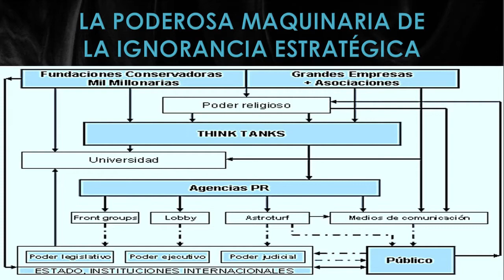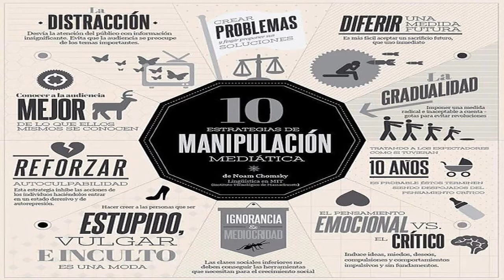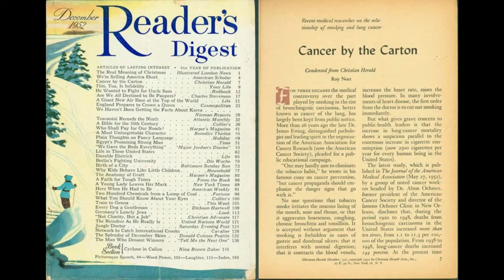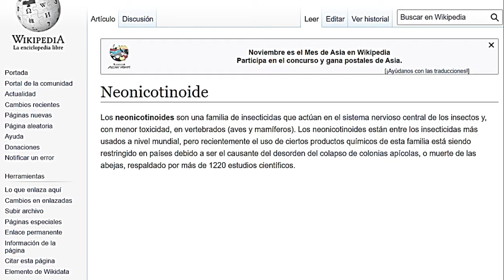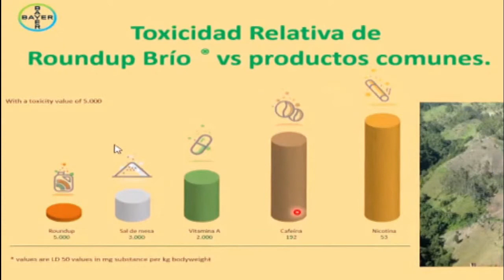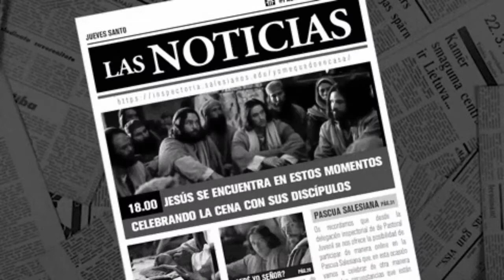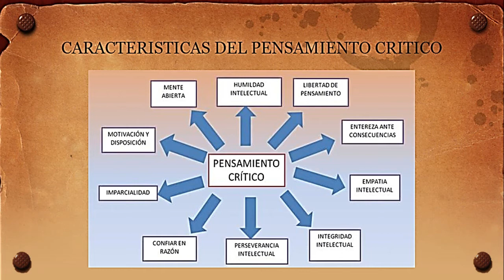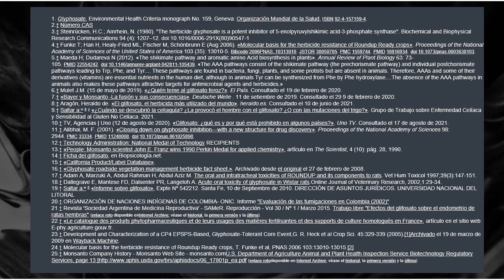EL TRIUNFO DE LA IGNORANCIA ESTRATÉGICA Y DE LA DOMINACIÓN MEDIÁTICA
EN LA DÉCADA DE LOS 50s  LA PUBLICIDAD SOBRE “EL PLACER DE FUMAR” ERA DE LO MÁS FRÍVOLA Y NORMAL HASTA QUE ALGO REVOLUCIONARIO CAMBIARÍA EL MERCADO TABACALERO Y LA FORMA DE ENGAÑAR AL PÚBLICO PARA SIEMPRE.
EL SÁBADO 30 DE SEPTIEMBRE DE 1950 EN LONDRES, EL MÉDICO BRITÁNICO ROBERT DOLL PUBLICÓ UN ARTÍCULO CIENTÍFICO EN “THE BRITISH MEDICAL JOURNAL”, TITULADO “TABAQUISMO Y CARCINOMA DE PULMÓN: INFORME PRELIMINAR”.

ESTA PUBLICACIÓN AMENAZABA CON DEMOLER LA INDUSTRIA TABACALERA, YA QUE DEMOSTRABA DE MANERA ROTUNDA LA RELACIÓN DIRECTA ENTRE EL TABACO Y EL CÁNCER DE PULMÓN, POR SI FUERA POCO, LA PUBLICACIÓN CON MÁS LECTORES EN EL MUNDO, THE READER’S DIGEST, INFORMO SOBRE ESTA EVIDENCIA EN 1952
EN 1953 LOS DIRECTIVOS DE LAS 7 PRINCIPALES COMPAÑÍAS TABACALERAS DE ESTADOS UNIDOS CONOCIDOS COMO “EL GRAN TABACO” SE REUNIERON CON JOHN HILL, DIRECTOR DE UNA DE LAS PRINCIPALES FIRMAS DE RELACIONES PÚBLICAS, HILL & KNOWLTON.
LA CITA FUE EN EL HOTEL PLAZA DE NUEVA YORK, EL AMBIENTE COMO ES DE SUPONER, ERA DE CRISIS YA QUE LOS DIRECTIVOS DEL GRAN TABACO COINCIDÍAN EN QUE ESTABAN CONDENADOS YA QUE ERA IMPOSIBLE OCULTAR LOS HECHOS ACERCA DE LA RELACIÓN DE SUS PRODUCTOS Y EL CÁNCER DE PULMÓN.
LOS CIENTÍFICOS DE TODO EL MUNDO CONTINUARON LA LÍNEA DE INVESTIGACIÓN DEL DR. DOLL Y CONTINUABAN APORTANDO PRUEBAS SÓLIDAS DE LA RELACIÓN ENTRE FUMAR Y EL CÁNCER.
LA ESCENA QUE POR OBVIAS RAZONES NO FUE GRABADA LA PODEMOS IMAGINAR FÁCILMENTE.

JOHN HILL TOMÓ LA PALABRA Y SE DIRIGIÓ A LOS DIRECTIVOS DEL GRAN TABACO PARA DARLES A CONOCER SU PLAN CONSISTENTE EN SUS PALABRAS “EL PRODUCTO QUE VENDEREMOS AHORA NO SERÁ TABACO, TODOS SE MIRARON ATÓNITOS CREYENDO QUE ESTABAN VENCIDOS, HILL PROSIGUIÓ: “NUESTRO PRODUCTO A PARTIR DE AHORA SERÁ LA DUDA, ENTENDIERON BIEN, CON ESTE PLAN SEMBRAREMOS LA DUDA Y LA CONFUSIÓN ENTRE EL PÚBLICO AL CONTRATAR CIENTÍFICOS A SUELDO CUYA MISIÓN SERÁ ENCONTRAR OTROS FACTORES QUE TAMBIÉN PRODUZCAN UNA MAYOR INCIDENCIA DE CÁNCER DE PULMÓN Y ESTOS RESULTADOS LOS APOYAREMOS CON UNA CAMPAÑA MASIVA EN TODOS LOS MEDIOS: PRENSA, RADIO, TELEVISIÓN, INCLUSO EN MENSAJES PUBLICITARIOS EN LAS SALAS DE CINE ANTES DEL INICIO DE LA FUNCIÓN.

SU PLAN RESULTO MUY EFECTIVO, A PESAR DEL HECHO DE QUE SUS PRODUCTOS ERAN ADICTIVOS Y MORTALES, LA INDUSTRIA DEL TABACO PUDO ELUDIR DURANTE DÉCADAS LAS REGULACIONES, LOS LITIGIOS Y LA IDEA EN LA MENTE DE MUCHOS FUMADORES DE QUE SUS PRODUCTOS ERAN MORTALES, GRACIAS A UNA CAMPAÑA MEDIÁTICA CENTRADA EN COMUNICAR QUE LA INDUSTRIA TABACALERA, PREOCUPADA POR LAS RECIENTES NOTICIAS CREARÍA UN FONDO FINANCIERO QUE APOYARÍA EL DESARROLLO DE LA CIENCIA PARA ASEGURAR A LA POBLACIÓN CONTRA LOS RIESGOS DEL CÁNCER.
POR SUPUESTO JAMÁS SE MENCIONÓ QUE TALES FONDOS SE DESTINARÍAN A CENTROS DE INVESTIGACIÓN EN DONDE TODO EL PERSONAL ESTABA EN LA NÓMINA DEL GRAN TABACO CON LA ÚNICA INTENCIÓN DE ENCONTRAR OTROS FACTORES RELACIONADOS CON LA INCIDENCIA DEL CÁNCER DE PULMÓN, DE ESTA MANERA ENCONTRARON RELACIONES ENTRE PRODUCTOS QUÍMICOS, HERENCIA, LA CONTAMINACIÓN INDUSTRIAL Y HASTA CON LOS HÁBITOS DE ALIMENTACIÓN Y LAS VIVIENDAS DE LA POBLACIÓN ASÍ COMO EN SUS LUGARES DE TRABAJO.

DE ESTA MANERA LOGRARON GENERAR CONFUSIÓN Y DUDA ENTRE LA POBLACIÓN, ASI NACIÓ LA IGNORANCIA ESTRATÉGICA, HABLAMOS DE DESVIRTUAR INTENCIONADAMENTE LA HISTORIA, DE DESMANTELAR EL CONOCIMIENTO CIENTÍFICO; LA IGNORANCIA ESTRATÉGICA ES UNA HERRAMIENTA DE OPRESIÓN DE QUIENES OSTENTAN EL PODER PARA CONSEGUIR VENDER LOS PRODUCTOS QUE ELLOS DETERMINEN ASÍ COMO INFLUIR EN LA OPINIÓN PÚBLICA DE ACUERDO A LAS AGENDAS DE LOS GRANDES CAPITALISTAS.

SUS TÁCTICAS HAN SIDO MUY IMITADAS DESDE ENTONCES E INSPIRARON LO QUE ROBERT PROCTOR, DE STANFORD, HA LLAMADO “AGNOTOLOGÍA”: EL ESTUDIO DE CÓMO SE PRODUCE LA IGNORANCIA DE MANERA DELIBERADA. LA AGNOTOLOGÍA NUNCA HA SIDO MÁS IMPORTANTE. “VIVIMOS EN UNA ERA DE ORO DE LA IGNORANCIA”, DICE PROCTOR “Y LOS MEJORES EJEMPLOS SON LAS CAMPAÑAS DE DONALD TRUMP ASÍ COMO LAS ELECCIONES A FAVOR DEL BREXIT”.

NO EN VANO LOS DICCIONARIOS OXFORD DECLARARON EN 2016  LA “POSVERDAD” COMO LA PALABRA DEL AÑO.